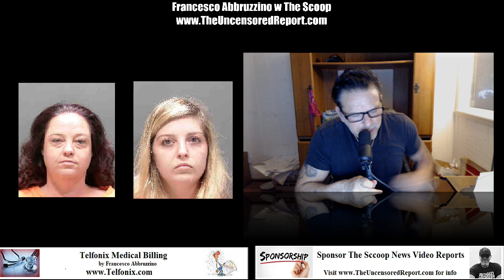Mother and daughter out of Nokomis put a hurting on a lady in North Port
All my video reports are unedited, unscripted and I am not reading from a placard.  Hence, you are seeing the real deal with only one live take, where I opine on a news event.  So, if you are looking for a typical newscaster structure, which comes from reading  a script, you are on the wrong site.